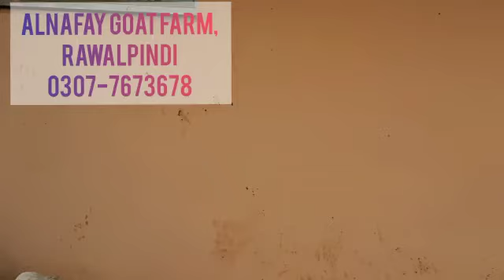For God's Sake Pick up the Phone || کال نہیں چکنی تے نمبر کیوں داندے ہوے